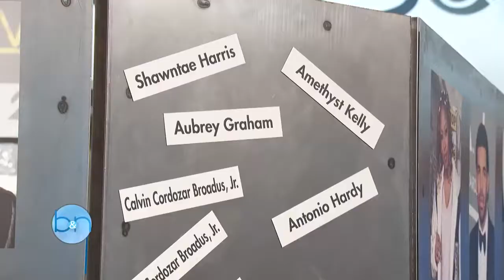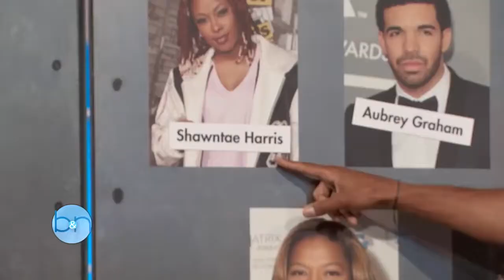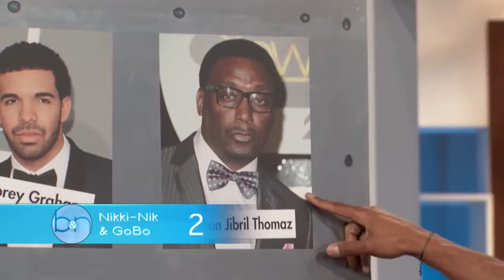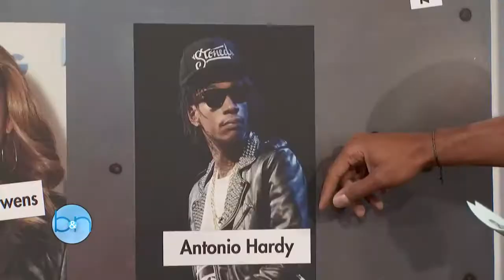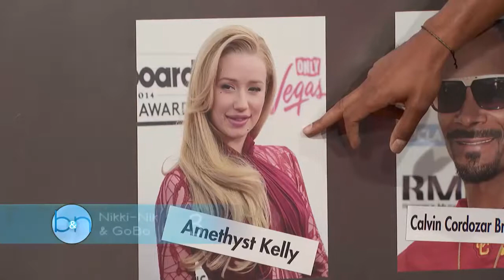The Boris and Nicole Show Full Episode #010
The Boris and Nicole Show with Boris Kodjoe and Nicole Ari Parker!

The Boris and Nicole Show with Boris Kodjoe and Nicole Ari Parker! Episode #013: Wednesday, July 22nd - Actress Regina Hall, Actress/Author Tia Mowry-Hardrict, Pastor Wayne Chaney - Watch the.

The Boris and Nicole Show with Boris Kodjoe and Nicole Ari Parker! Episode #009: Thursday, July 16th - Entertainer Nick Cannon Snowboarder Amy Purdy - Watch the Full